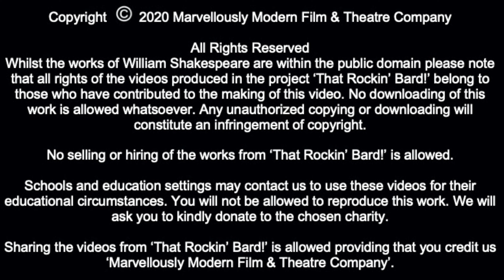SONNET CXXII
Performer - David Casson-Beckett and Rachael Link
Composer - Marvellously Modern Film & Theatre Company

About us!